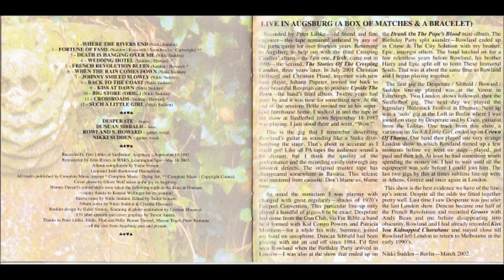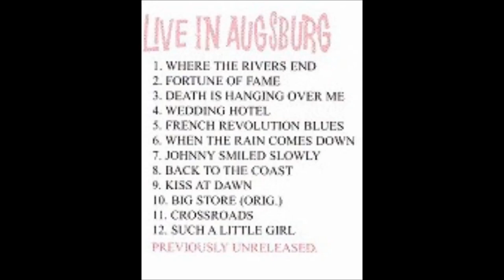Nikki Sudden & Rowland S. Howard - Big Store (Orig.)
"Live In Augsburg"
recorded September 18, 1987 at Siedlerhof, Augsburg, Germany